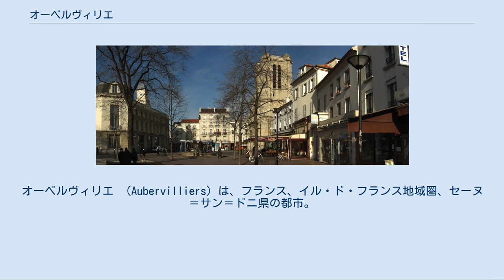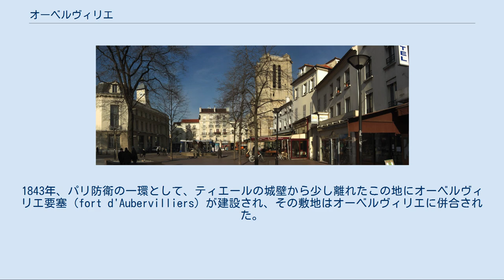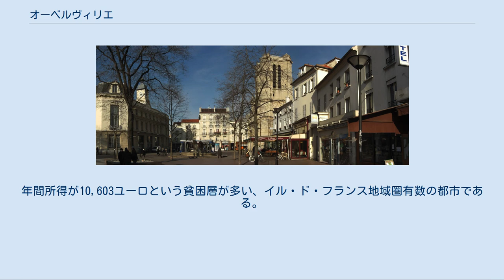オーベルヴィリエ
オーベルヴィリエ （Aubervilliers）は、フランス、イル・ド・フランス地域圏、セーヌ＝サン＝ドニ県の都市。
パリの北側に位置する。
 パリ周辺の地図。
赤く示されているのがオーベルヴィリエ。
 パリの北に位置し、サン＝ドニ運河が街の西側を南北に横切る。
 最も古い記録は、1059年のAlbertivillareという名称である。
Villiersは、ラテン語のヴィラ（villa）や「農場」（ferme） や「村」（village）などから派生した言葉である。
そのため、この地は、メロヴィング朝、カロリング朝の間は農業地帯であったと推測される。
Albertの部分は、ゲルマン語の人名Adalbertusが変化したもので、その後、より一般的なAubertへと変わっていった。
このゲルマン語は、ノルマン人の名からきたのではないかとされる。
 長い間、オーベルヴィリエは農民たちが暮らす土地であった。
 1821年5月13日、サン＝ドニ運河が開削される。
1843年、パリ防衛の一環として、ティエールの城壁から少し離れたこの地にオーベルヴィリエ要塞（fort d'Aubervilliers）が建設され、その敷地はオーベルヴィリエに併合された。
19世紀半ば、産業革命の波と拡張したパリは、隣接するオーベルヴィリエの状況を一変させ、工業地帯が運河沿いに造られた。
1870年のパリ攻囲戦の期間中、オーベルヴィリエの行政機能は、パリのストラスブール大通り20番地に避難した。
1877年に路面電車が市内に到達した。
 19世紀終わりには、小さな街の運命は、発生期の工業化社会に既に組み込まれていた。
 ベルギー、アルザス、ロレーヌ、ブルターニュ、スペイン、イタリアからの労働者が次から次へ首都よりも家賃の安い郊外のこの地へとやって来た。
この70か国以上に及ぶ多種多様な混交は、この街の歴史を特徴付けることになった。
 オーベルヴィリエとパンタンとの境界付近にあるキャトル・シュマン地区は、1866年に設置されたガラス工房で働くためにやって来たプロイセン人の移民が多かったため、侮蔑的に« la Petite Prusse »（小プロイセン）と呼ばれた。
この地区の民族的アイデンティティは、19世紀末に、地区の独立を求めるまでに至らせたが、実現することはなかった。
 1970年1月1日、5人のアフリカ人労働者が暖房の不備による酸欠で死亡した。
この事件は高い衆目を集め、移民たちの住環境について議論が行われた。
1月10日に行われた葬儀は私的であったにもかかわらず、アルジェリア生まれの作家カテブ・ヤシン、ジャン・ポール・サルトル、ミシェル・ロカールといった著名人や、ゴーシュ・プロレタリアンヌ（fr）の人々が参加した。
2日後には、オーベルヴィリエのスラムをジャック・シャバン＝デルマス首相が訪問した。
 1970年には、パリメトロ7号線のフォール・ドーベルヴィリエ駅及びオーベルヴィリエ＝パンタン＝キャトル・シュマン駅が開業した。
 オーベルヴィリエにある企業の25%が中小企業である。
一方で化学工業のロディア、サンゴバン、公営企業としてOrange、DILA（fr）、ラ・ポスト、パリメトロがある。
 オーベルヴィリエの失業率は高く、最悪で23.3%に達したことがある。
年間所得が10,603ユーロという貧困層が多い、イル・ド・フランス地域圏有数の都市である。
 出身者 ゆかりの人物